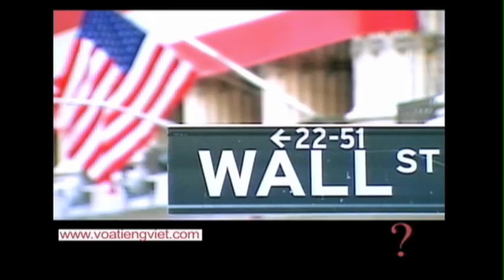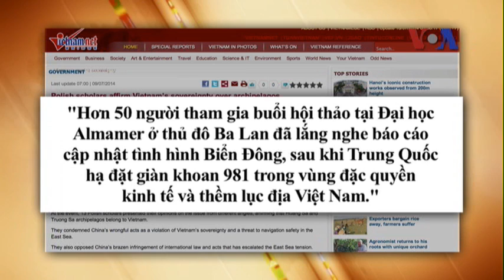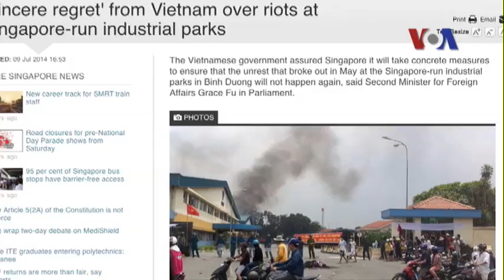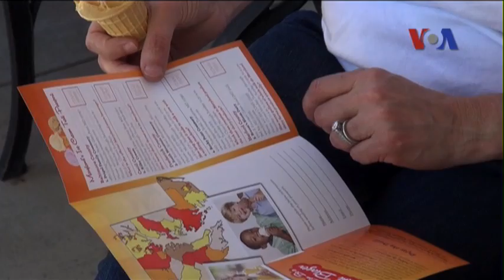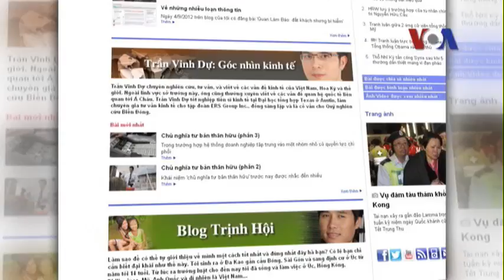Truyền hình vệ tinh VOA Asia 10/7/2014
Tin tức Nhật cấp vốn ODA cho Việt Nam đóng thêm tàu tuần duyên. Học giả Ba Lan xác nhận chủ quyền của VN đối với Hoàng Sa-Trường Sa. VN bày tỏ hối tiếc về bạo động tại khu công nghiệp Singapore ở Bình Dương. Mỹ, Trung Quốc khởi sự cuộc đối thoại thường niên. Bắc Triều Tiên lại bắn thêm phi đạn. Bão Neoguri tiến vào Nhật Bản.
Xem thêm và Nếu không vào được VOA dù đã đổi DNS, xin các bạn hãy vào vn3000.com để vượt tường lửa vào VOA hay các trang bị chặn khác như Facebook!